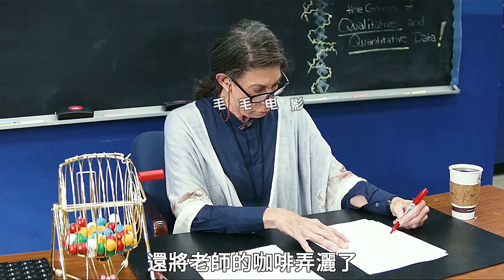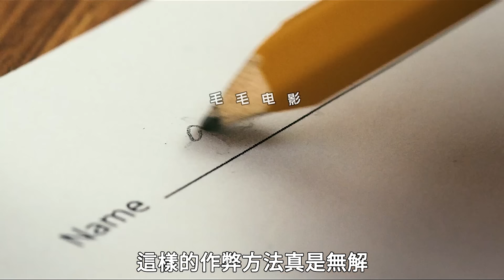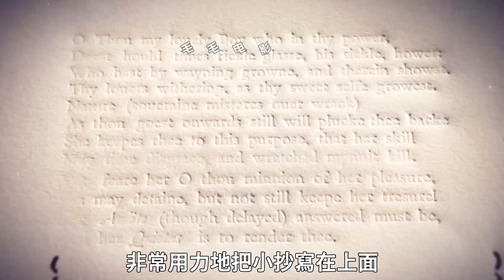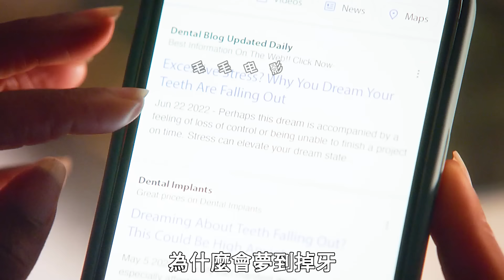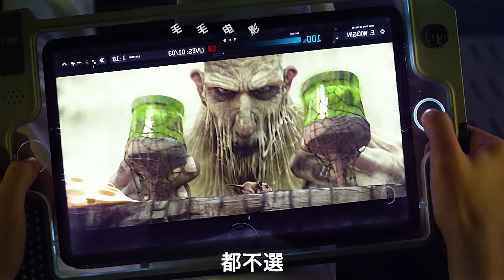汽車在路上分成了兩半，車頭竟然先跑了，科幻，奇幻，電影，解說，獵奇，懸疑，喜劇，搞笑，短片，short film